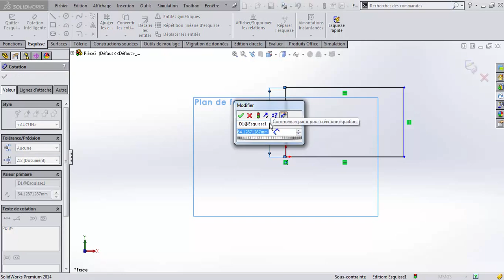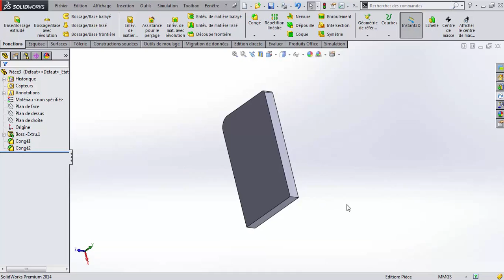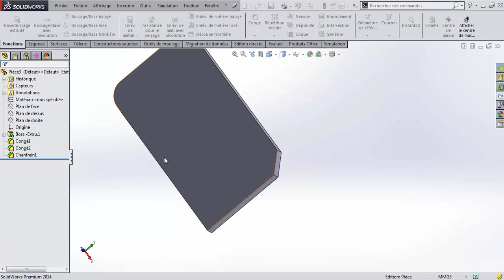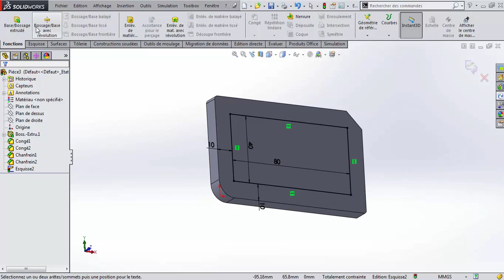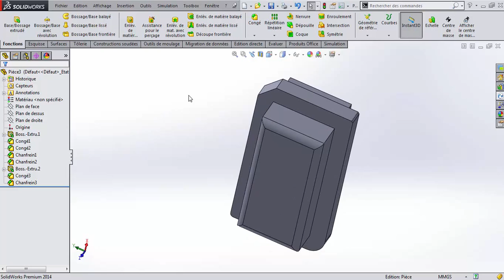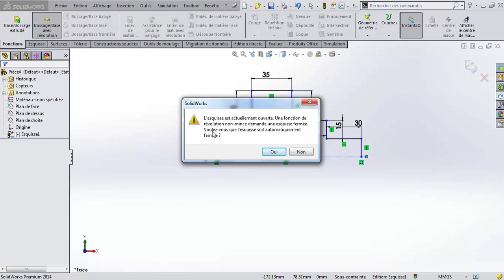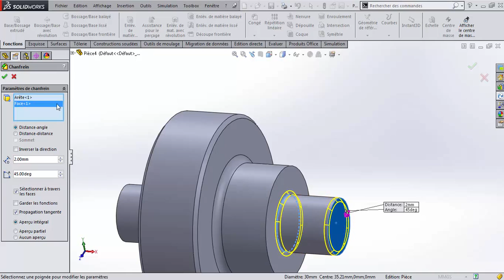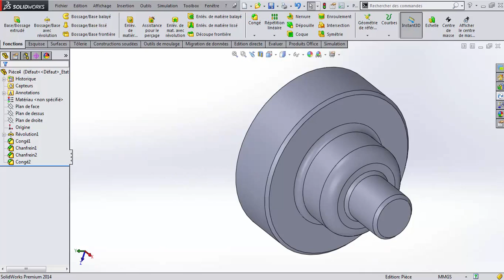SolidWorks Tutorial 3 :Congé et Chanfrein ( Débutant )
Welcome to 3DDesignerPro

Who i am : My name is Mahmoud KEFI 3DDesignerPro Mechanical designer, Lives in Tunisia. also I'm...
• SolidWorks Certified.
• Catia V5 Certified.
• Youtubeur.
• Blogger in Blogger.